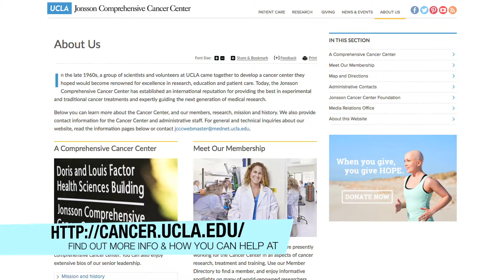Hannah An Interview at Taste For A Cure 2017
Bionic Buzz was covering the red carpet of the Taste for a Cure 2017. This is UCLA Jonsson Cancer Center Foundation’s signature event and over the past 21 years, this annual fundraiser has raised over $11 million for highest priority cancer research at UCLA.

On the red carpet we got to interview Hannah An (owner of The District by Hannah An)